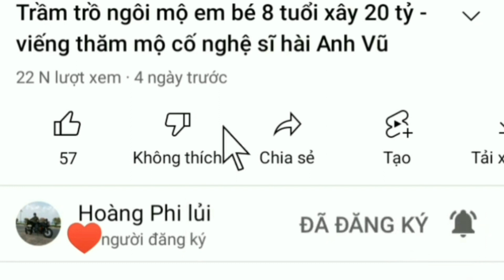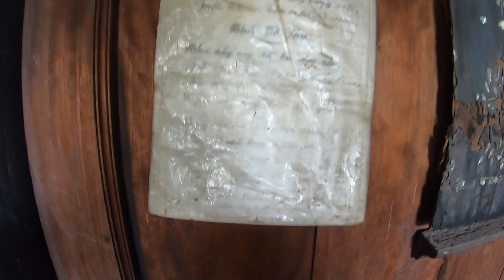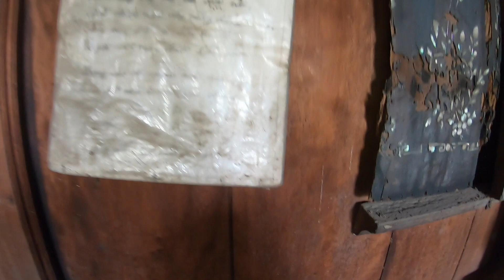Số phận ngôi nhà cổ 140 năm tuổi đang "chết lâm sàng" ở ngoại ô Sài Gòn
TP HCM là một thành phố hoa lệ, một đô thị phát triển bậc nhất Việt Nam. Nhưng ít ai biết rằng ở trên địa bàn thành phố vẫn tồn tại những góc nhỏ đậm chất thôn quê, dân dã, truyền thống. Hiện nay khu vực TP HCM còn tồn tại 8 ngôi nhà cổ có tuổi đời lên đến hàng trăm năm nằm rải rác ở các quận, huyện. Đây là căn nhà đã tồn tại hơn 140 năm, chủ nhà hiện tại là ông Nguyễn Minh Luận, truyền nhân đời thứ 3 của gia tộc. Trải qua thời gian dài thì hiện trạng của căn nhà đang xuống cấp, hư hại trầm trọng nhưng vẫn giữ được gần như nguyên vẹn lối kiến trúc ban đầu. Do căn nhà tọa lạc trên khu đất nằm trong diện quy hoạch, giải tỏa nên gia đình rất khó khăn trong việc quyết định sửa chữa, cải tạo.